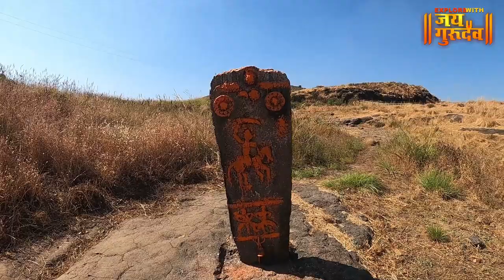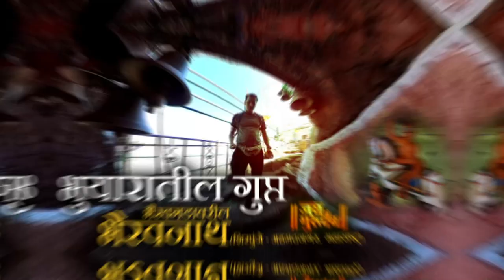भुयारातील गुप्त भैरवनाथ मंदीर, शिरपुंजे | Hiden cave Bhairavnath bhiravgad